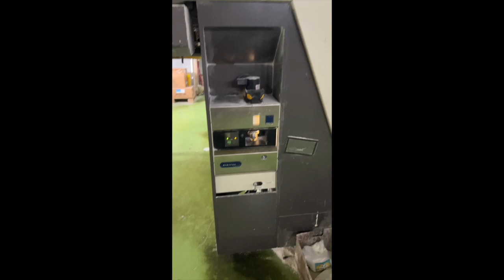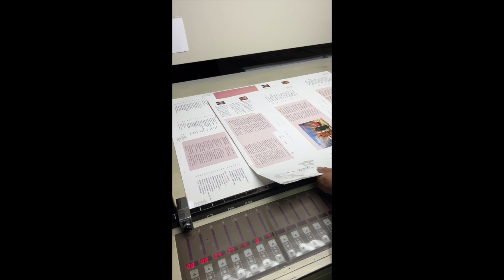2006Mitsubishi D3000LS 4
【中古機】
【2006 三菱 D3000LS-4 四色印刷機】

• 年代：2006年
• 最大紙張尺寸（mm）：720x 1020
• 最小紙張尺寸（mm）：365 x 545
• 紙張厚度：80~450g
• 最高速度（sheet/hr）：16,200 張

特色：
•IPC墨控台
• 收紙台
• 斜角裝置
• 墨水和套準墨控台
• SPAC半自動裝版
•預設紙張尺寸
• 墨輥自助清洗裝置，橡皮布
• 三菱酒精潤版
• Grafix 噴粉乾燥

【second-hand printing machines】
【2006 Mitsubishi D3000LS-4】
•Brand： Mitsubishi
•Model： D3000LS-4
•Age：2006
•MACHINE NO. ：4234
•Max size(cm)：72x102
•Max spped：16,000.-SPF
•IPC console with ink key
•Cocking
•SPAC(Auto Plate)
•Preset
•Mitusubishi alcohol dampening
•high pile delivery
•ink and register remote control
•ink roller, blanket cylinders automatic wash up decie
•Grafix Digitronic poweder sprayer
•Paper：60-400gsm
•Photo impression ：199million
•Running video：
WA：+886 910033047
LINE@：@129ymgzm